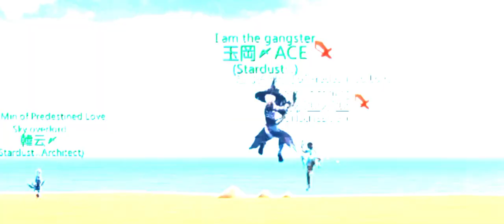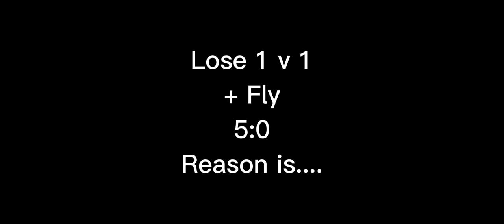玉岡〆ACE(Cheating Boy) 大木亟木亟(BOT:Very Easy) 5:0 | 晚風〆 - 2:0 | 韓云〆- 1:0 (Mukbang AI Bot UNDINE) RUNDINE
玉岡〆ACE 5:0
晚風〆 2:0
韓云〆 1:0
大木亟木亟 ~ 8 Deaths / 3 Fly / 1 Good Reason

Reason for Good Aim is CHEATING BOY

Utopia Origin | PVE 103/105/106 | Stardust